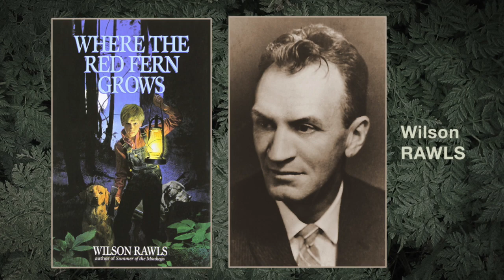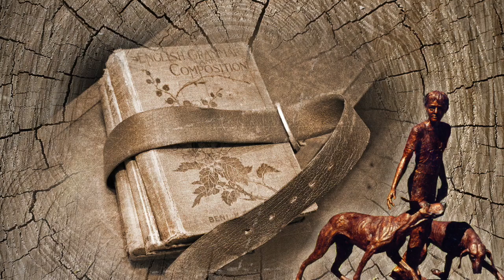Wilson Rawls Part 1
Wilson Rawls--Dreams Can Come True Part 1